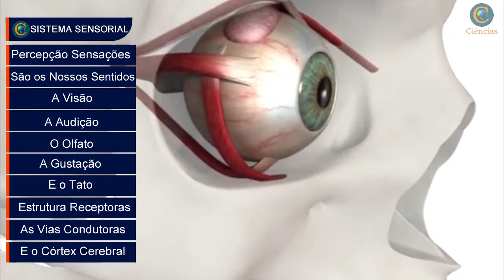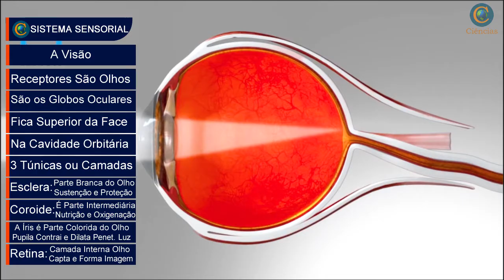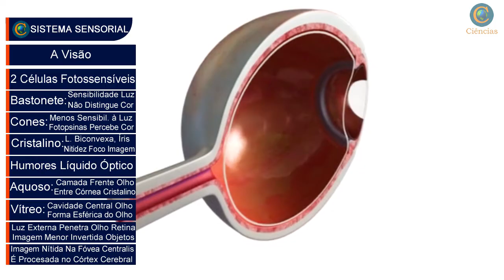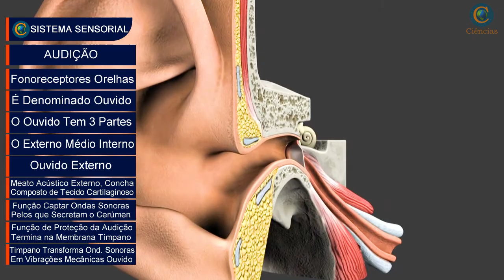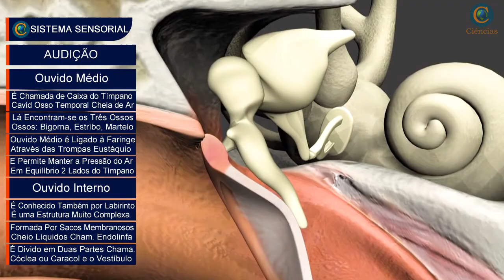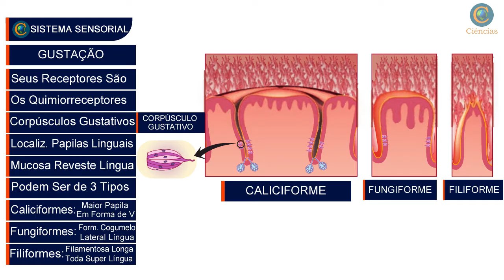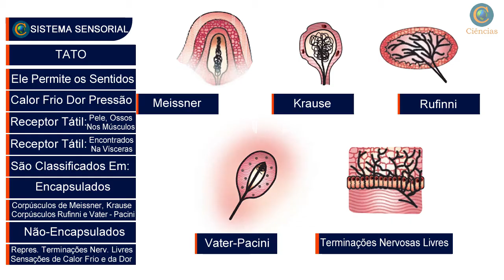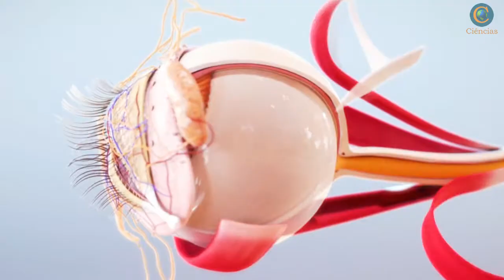SISTEMA SENSORIAL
Neste vídeo vamos conhecer o Sistema Sensorial, esse sistema é responsável pelas diversas sensações dos seres humanos, e podem ser sentidos pela visão, pela audição, pelos receptores gustativos, pelo olfato e também pelos receptores táteis, assista ao vídeo até o final e saiba ainda mais detalhes sobres esses incríveis mecanismos sensoriais.

Olá Professores e Alunos, o Canal Ciências apresenta o seu primeiro E-book, BOTÂNICA: Aprenda e Ensine sobre o mundo das plantas. Nosso e-book oferece um conteúdo completo e atualizado, com ilustrações que facilitam o aprendizado. Quer ajudar o nosso trabalho e compartilhar mais conhecimento? Clique no link da descrição para garantir o seu, Bons Estudos!

SOBRE O CANAL CIÊNCIAS:
Olá amigos tudo bem?! O objetivo do Canal Ciências é ajudar as pessoas a conhecerem um pouco sobre as Ciências da Natureza, sejam muito bem vindos a esse canal.